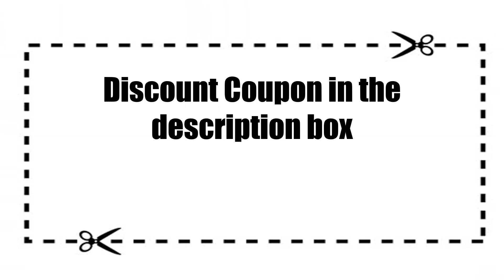10 Best Luxury Hotels In Katra Near Vaishnodevi | कटरा में महंगे होटल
Here is a list of 10 best luxury, expensive and 5-star hotels and resorts in Katra near Banganga River.

The White Hotel Katra
Ramada by Wyndham
Welcomhotel By ITC Hotels
Vivanta Katra, Vaishno Devi
Hotel Kerni Palace
Fortune Park Katra
The Vaishnodevi Sarovar Portico
The Fern Residency
Lemon Tree Hotel
Hotel The Royal Krishna

More to ask:
Who is the owner of the White Hotel Katra?
What is meant by 5-star hotel?
How many 5 stars are there in India?
व्हाइट होटल कटरा का मालिक कौन है?
Top 10 luxury hotels in katra
Best luxury hotels in katra
7 star hotel in katra
best hotel in katra near bus stand
hotels in katra main market
best hotel in katra near railway station
5 star hotels in katra near railway station
oyo hotels in katra